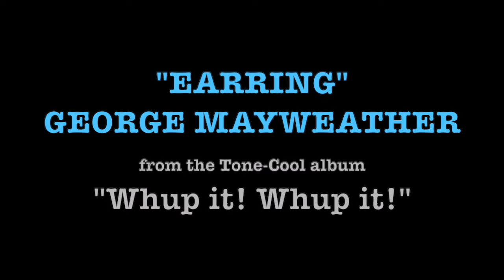"Earring" George Mayweather (feat. Sax Gordon) "FEEL SO BAD" from his 1992 CD "Whup it! Whup it!"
"Earring" George Mayweather is known to many fans of classic Chicago Blues for his recordings with J.B. Hutto and Eddie Taylor in the 1950s. By the 1980s George was living in Boston and in 1992 released his only full-length album "Whup it! Whup it!" on the local Tone-Cool Records label. The album features his favorite local guitarist Chris "Stovall" Brown and some members of Luther "Guitar Junior" Johnson's Magic Rockers (including me!) I was happy to be back in the studio and working again with producer/pianist/organist Ron Levy (from the bands of B.B. and Albert King) who I'd just met when he produced Luther Johnson's first album for Rounder Records' Bullseye Blues label and who was instrumental in helping me in the years to come by giving me more opportunities to record on projects he was involved with. It's also a rare baritone sax solo on record for me! (There are only a few more that I can remember, on recordings with Pinetop Perkins, Champion Jack Dupree, and Toni Lynn Washington.)

"Earring" George Mayweather - vocal/harmonica
Chris "Stovall" Brown - guitar
Ron Levy - organ
Sax Gordon - saxophone
Buster Wylie - bass
Tuffy Kimble - drums

Produced by Ron Levy
Executive Producer/Engineer Richard Rosenblatt